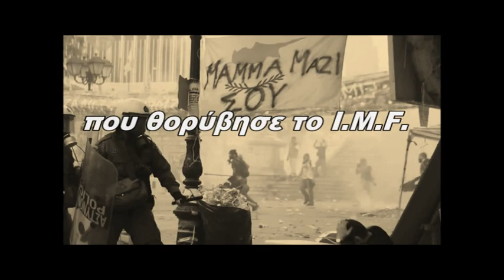TRAILER 1- SEVAH PRODUCTIONS